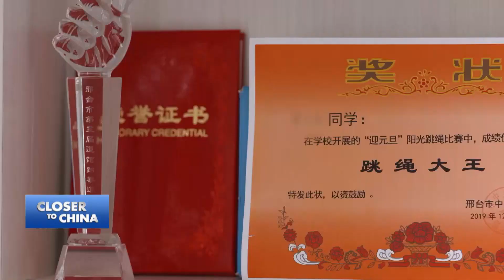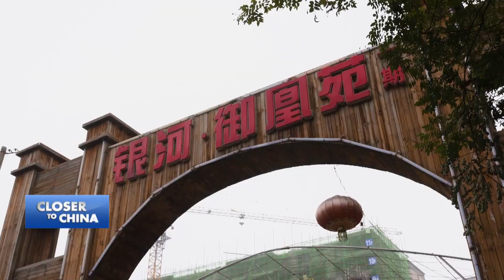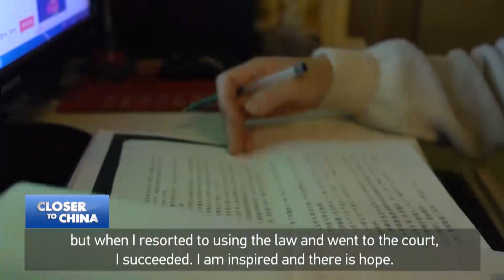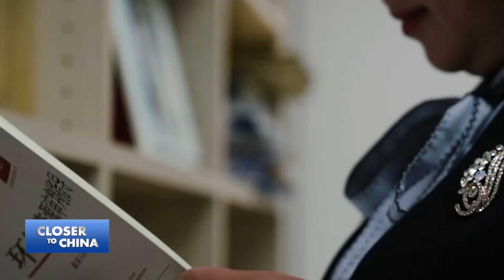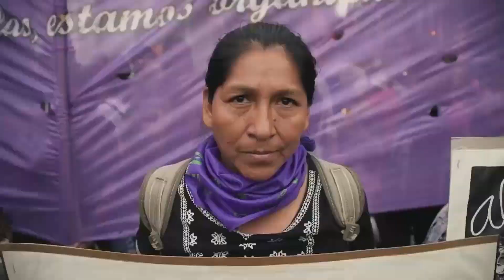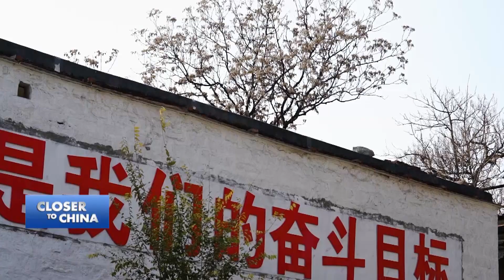How to Protect Rural Women's Rights?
Old ways change slowly and Chinese women continue to struggle to achieve gender equality. But as women play greater roles in Chinese society, protecting their rights has become more prominent. To assess the problems, and the progress, we check an especially vulnerable group: rural women. Why have rural women not been treated equally with respect to their land rights? How can gender discrimination be reduced?